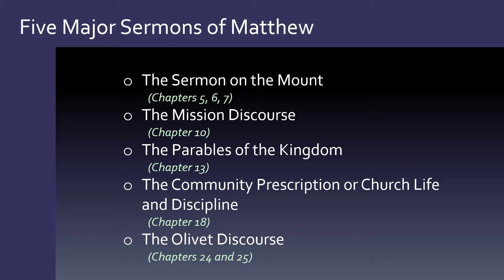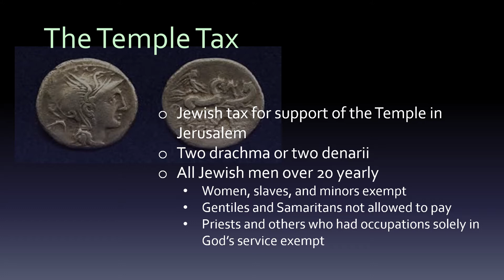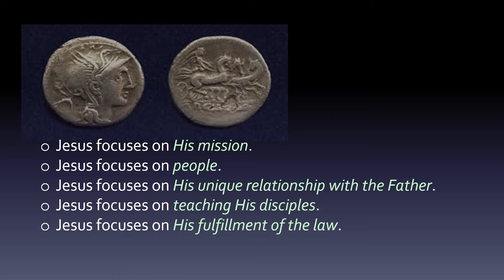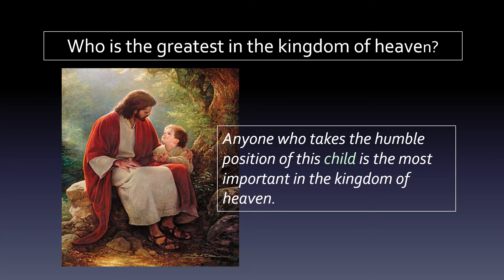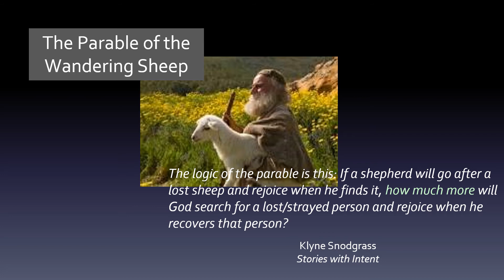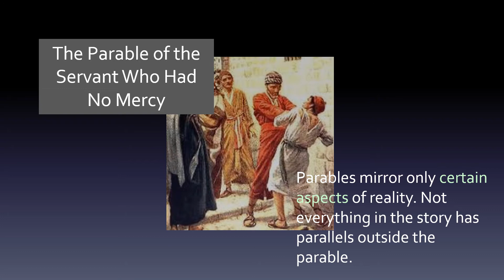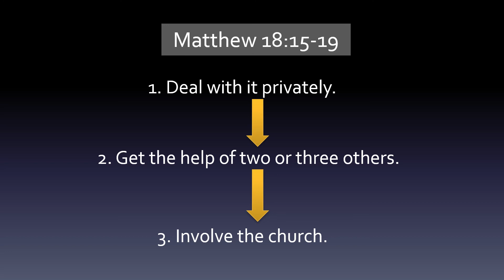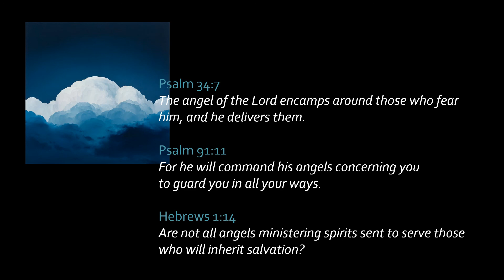Matthew Chapter 18